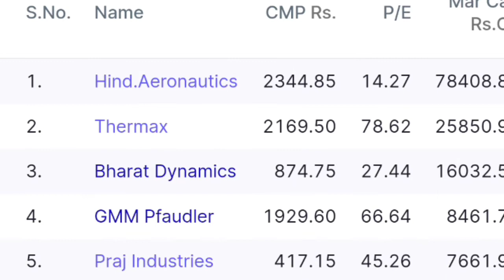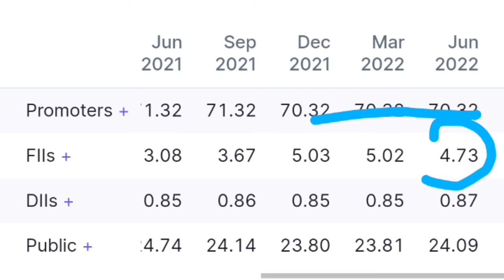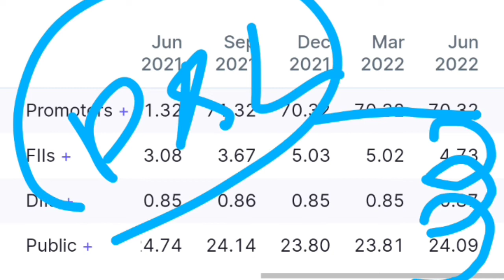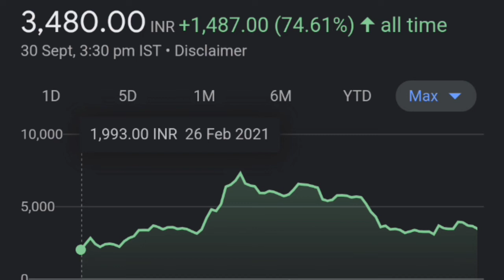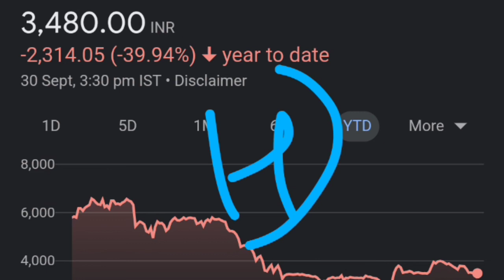hle glasscoat फस गए 😂😭 | hle glasscoat share | hle glasscoat share analysis | hle stock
thank youtube:)

topic covered :
HLE GLASSCOAT SHARE DISCUSSIONS